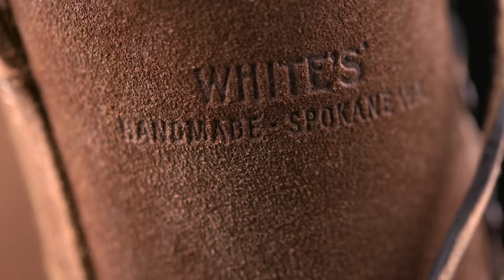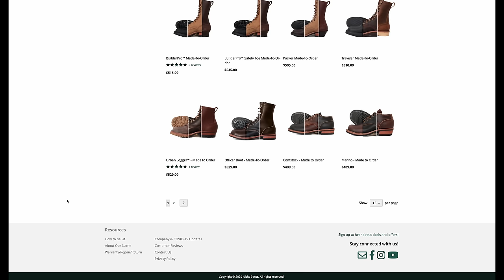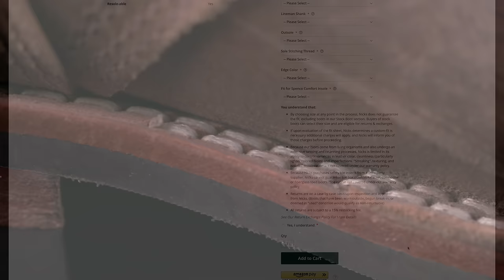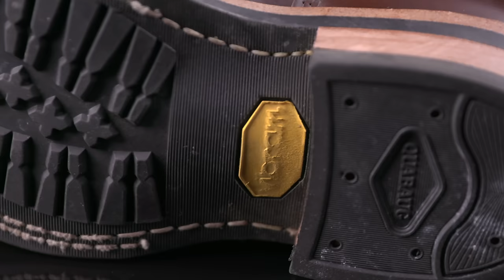Nicks Boots vs Whites Boots - The Ultimate Work Boot Showdown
Introduction 0:00
Company Comparison 4:09
Cut Apart 8:48
Findings 11:46
Conclusion 18:18

Whites Boots and Nicks Boots. I get more questions about these two brands than any others, so I wanted to provide an in-depth comparison on these two titans of PNW boots. For this comparison I'm drawing on my experience with three models from each brand and interviews with insiders working at Nicks and Whites. The truth is there's no clear winner here, only different options for different types of wear. The boots used in this comparison are:
NICKS

6. Made in USA Tee Shirt

Reviews of clothing, boots, and accessories for men, along with style advice and life philosophy. I've been working with my hands for my entire life as a mechanic, tow truck driver, and eventually a licensed electrician. Being a blue collar guy, I look for certain elements in a product: is it durable? Is it high-quality? Will it perform well over its service life? Whether boots, pants, jackets, or tools I believe it's best to buy once and cry once by getting the best you can afford. With so many options these days, choosing the best product can become a difficult decision, but that's where I come in. Helping you stay stylish, rugged, and handsome.
I don't care where it's made as long as it's made well, and allows you to buy less and buy better.